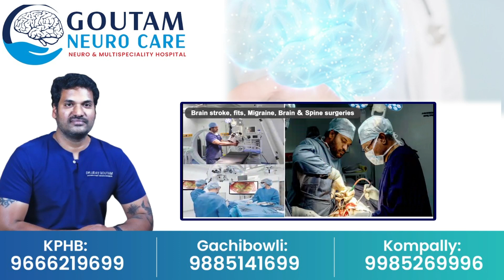అయోధ్య లో సందడి చేసిన విరాట్ సరదా పడ్డ భక్తులు | Virat Kohli Ram Mandir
Watch ►► అయోధ్య లో సందడి చేసిన విరాట్ సరదా పడ్డ భక్తులు | Virat Kohli Ram Mandir |  @SumanTVSiricilla